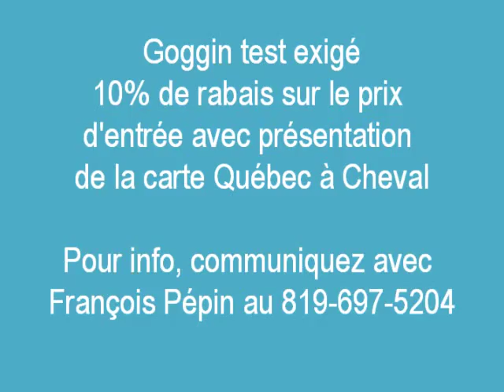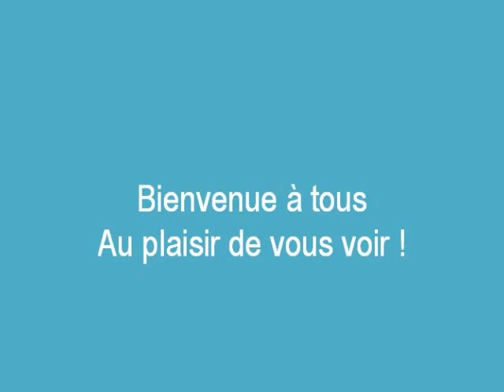Randonnée Parc de la Gentilly